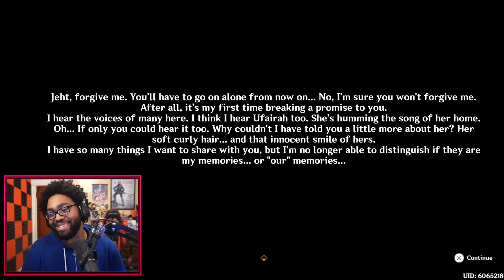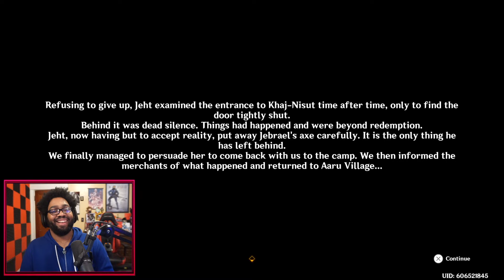We Found Golden Slumber, But At What Cost? (Ep.219)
Jebrael was an absolute gigachad of a father. Best dad!
▼ EXPAND ME ▼

We Found the Golden Slumber, But At What Cost? (Ep.219)